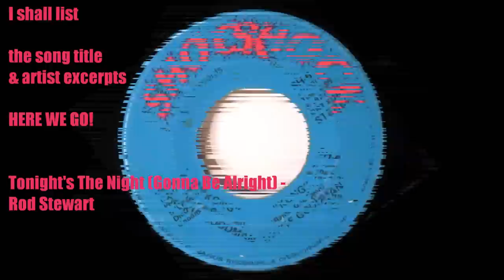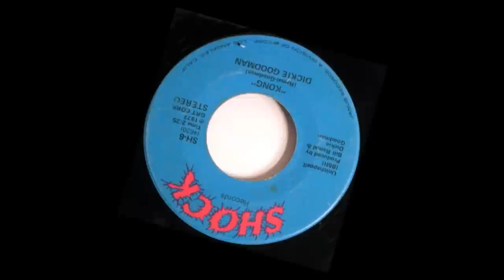Kong - Dickie Goodman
The Movie King Kong (70s version) caused quite a stir at the box office, enough to make this parody a hit!